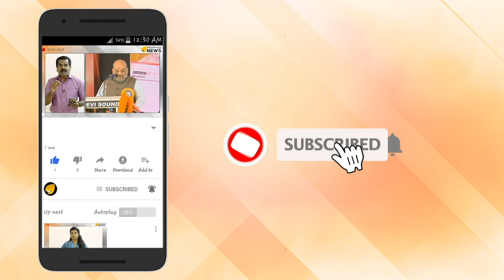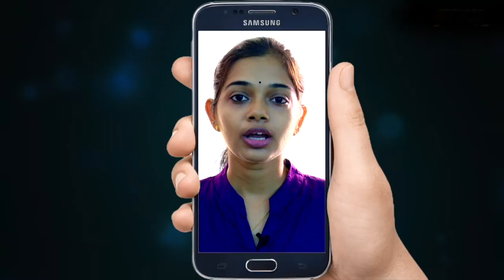കർഷകർക്ക് സൗജന്യമായി കുഴൽക്കിണർ: പദ്ധതി കേരളത്തിലും നടപ്പാക്കും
ഇന്ത്യയിലെ കർഷകർ നേരിടുന്ന ജല ദൗർലഭ്യത്തിന് പരിഹാരമായാണ് കേന്ദ്രസർക്കാർ പ്രധാൻമന്ത്രി കൃഷി സിഞ്ചായ് യോജന എന്ന പദ്ധതി ആവിഷ്കരിച്ചത്. ജല ദൗർലഭ്യംമൂലം കൃഷി ചെയ്യാൻ ബുദ്ധിമുട്ടുന്ന ചെറുകിട കർഷകർക്ക് ആശ്വാസം നൽകുന്ന പദ്ധതിയാണിത്.
ഈ പദ്ധതി ഇപ്പോൾ  കേരളത്തിലും നടപ്പാക്കാനൊരുങ്ങുകയാണ് സംസ്ഥാന സർക്കാർ. കൃഷിയിടങ്ങളിൽ ജലസേചനത്തിനായി സൗജന്യമായി കുഴൽക്കിണർ നിർമിച്ച് നൽകാനാണ്  പദ്ധതി.